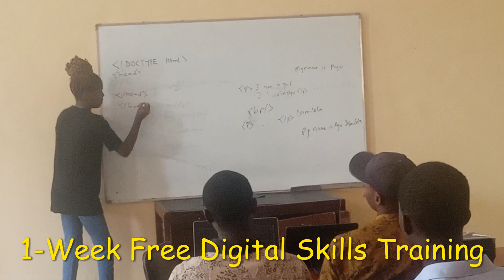DLSEI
1- Week FREE  Digital Skills  Training